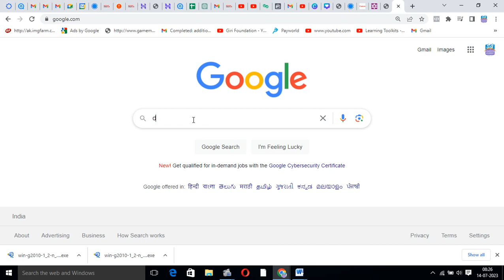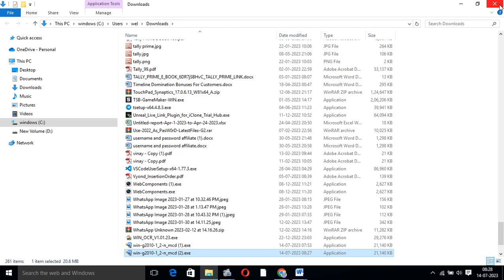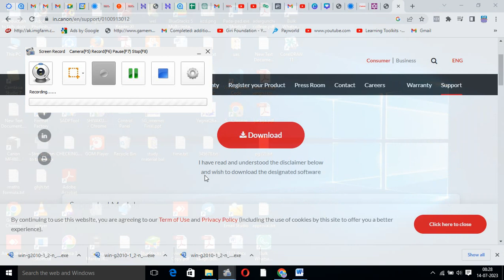Printer driver canon 2010 how to download